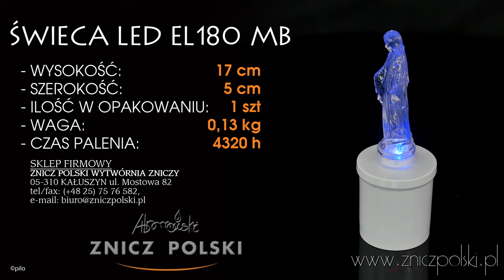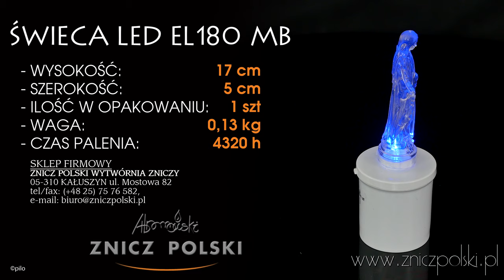Świeca led do zniczy oferowana wraz z BATERIAMI w zestawie EL180 MB ekologiczny wkład do lampionów